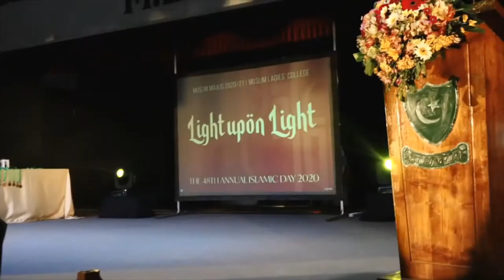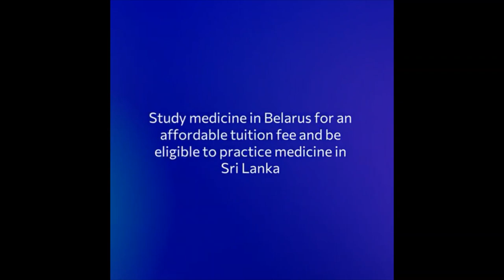ISLAMIC DAY 2021 part 3